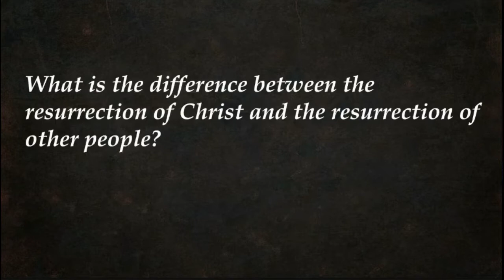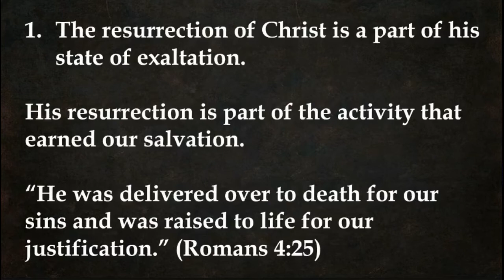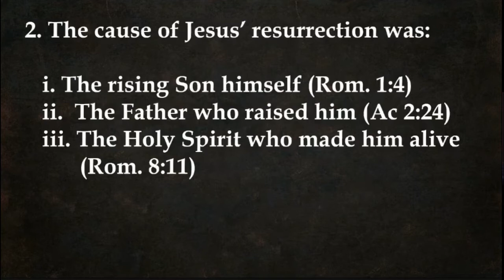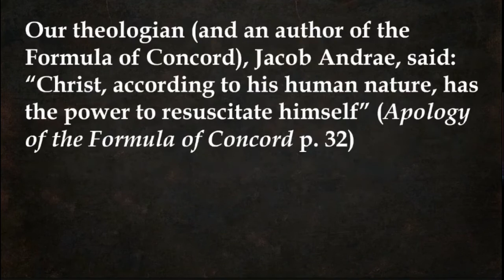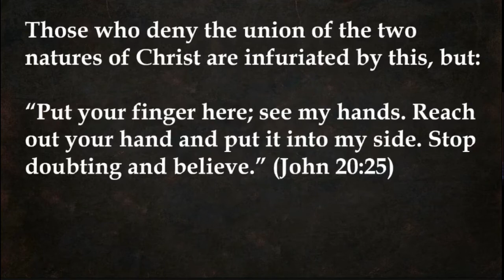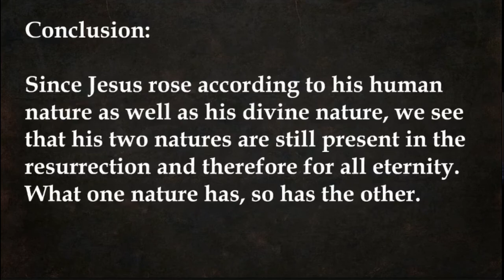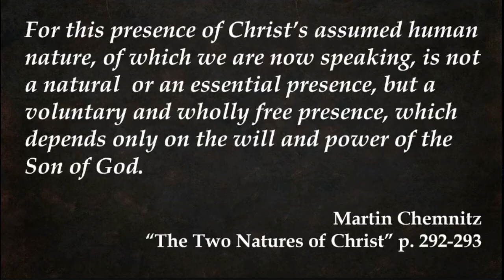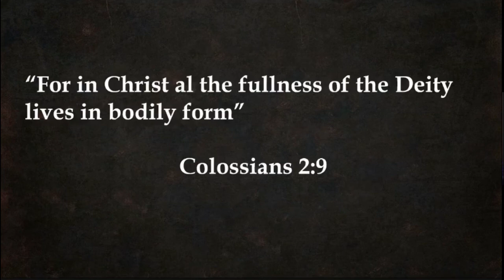Invisible Church Video - 1 Corinthians 15 The Resurrection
Invisible Church is a Bible Study podcast by the pastors at St. Paul's Lutheran Church in New Ulm, MN. This is a series of videos on 1 Corinthians by Pastor Tim Smith.